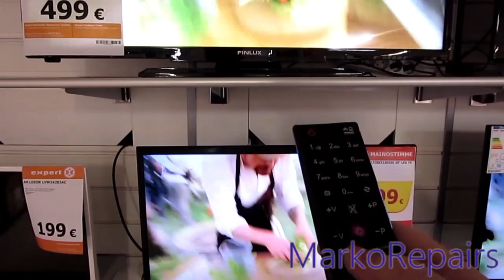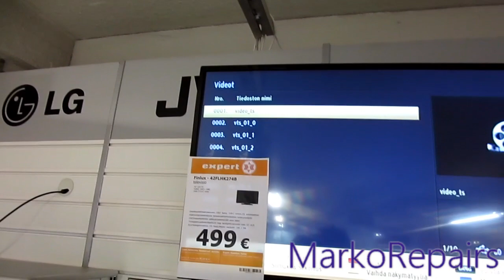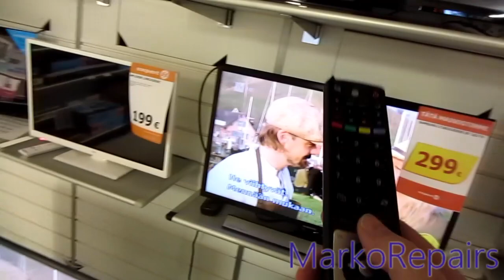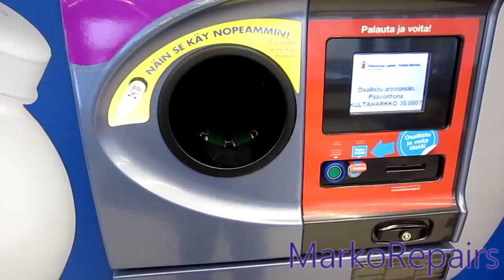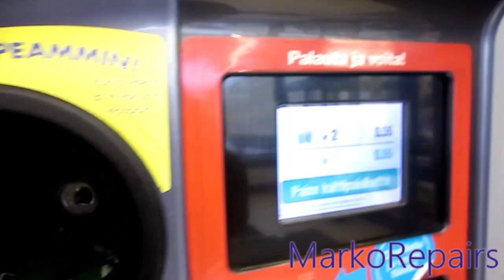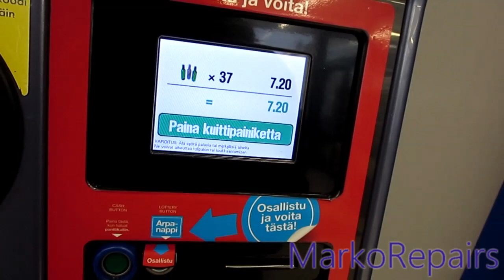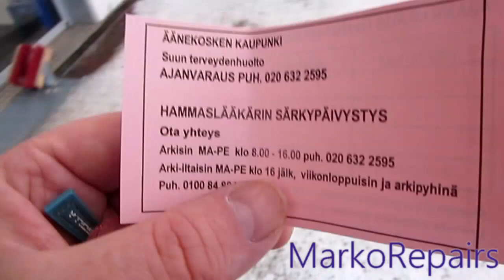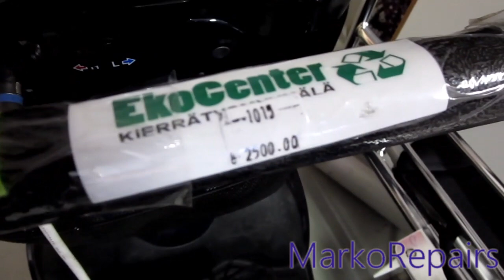Pääsin pakkasten hellittäessä pyöräilemään, kerran 2017 vuonna.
Talvipyöräily onnistuu oikein pukeutumisella.